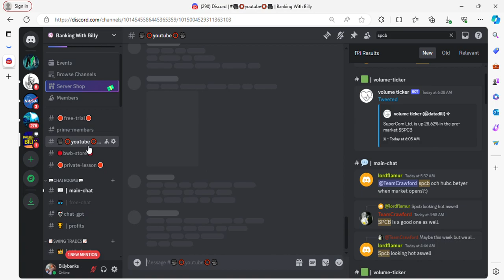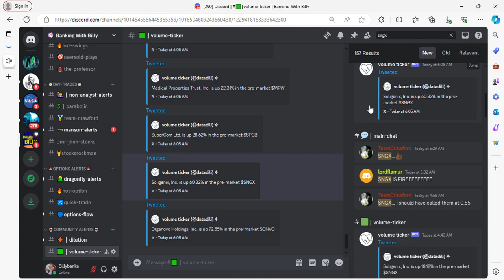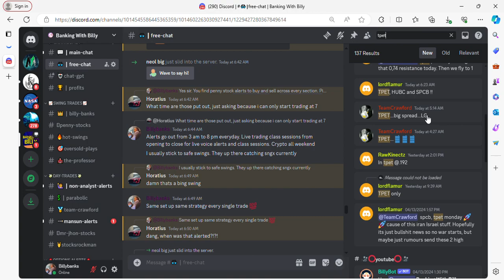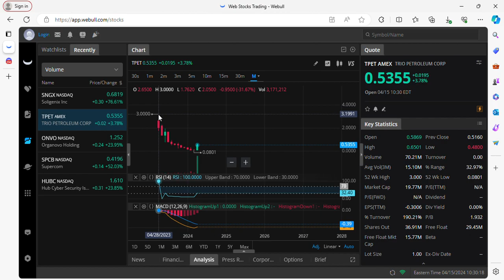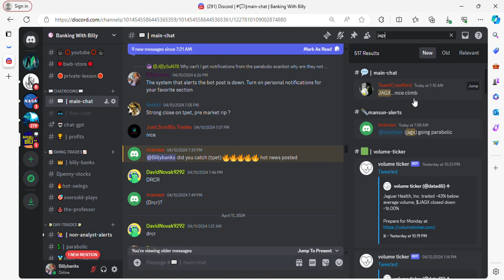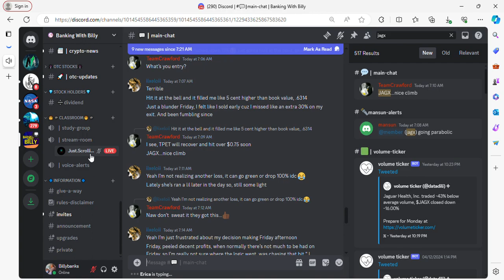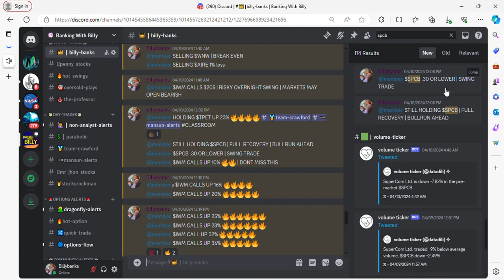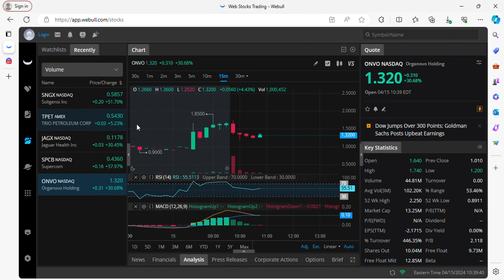MOST ACTIVE STOCKS TO BUY NOW | $SNGX $TPET $JAGX $SPCB $ONVO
In this video we cover the most active stocks on the market. We caught these uptrends in the Banking With Billy discord. DONT MISS THESE EASY STOCKS EVERYDAY

Look to the Banking With Billy Discord for the next alerts on time.

The content covered in this channel is NOT to be considered as investment advice. These are only my own personal and speculative opinions, ideas, theories, hypotheses, charts, technical analysis (TA), insights, curated news publications, and price prediction(s). The technical analysis in this channel is completely speculative and does NOT guarantee any specific result or profit. The technical analysis in this channel has NO proven rate of accuracy and past performance does NOT indicate future results. Do NOT trade or invest based upon the analysis presented on this channel. Always do your own research and only invest solely based on your own findings and personal judgment after consulting with a professional/licensed financial adviser. I’ll never tell you what to do with your capital, trades, or investments. I’ll also never recommend for you to buy or sell any asset, security commodity, derivative, or cryptocurrency-related instrument. I’m NOT a broker. I DON’T recommend or endorse the use of any brokerages or trading exchange platforms. Trading and/or investing in cryptocurrency and/or any related commodities/securities/derivatives/instruments is extremely HIGH RISK and you can very easily lose all of your investment capital! You should always consult with a professional/licensed financial adviser before trading or investing in any asset, security, commodity, derivative, or cryptocurrency-related instrument! I will NOT be held liable for any of your personal trading or investing decisions or any losses/damages that you may incur if you decide to speculate in the market.